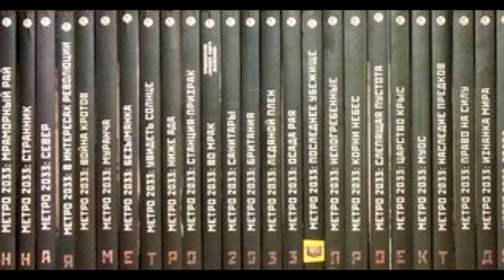Краткий обзор трилогии Глуховского (МЕТРО 2033, МЕТРО 2034, МЕТРО 2035) без спойлеров.